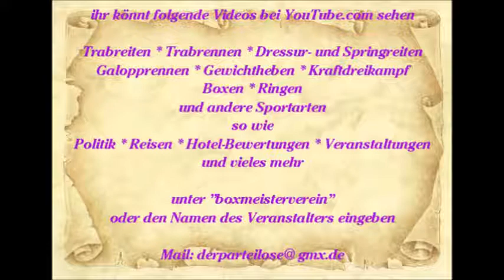559 * Der Sportler * Reisen * Spanien Mallorca Paguera Romantico Spanische Gitarren 10.06.2015